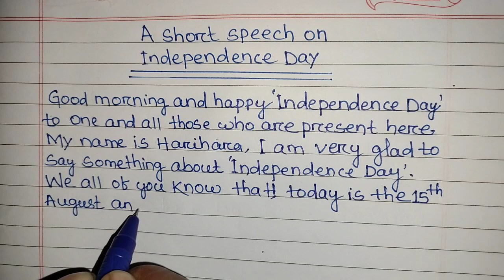Short Speech on Independence Day. August 15 2023. Child Speech peech. ସ୍ଵାଧୀନତା ଦିବସ ଭାଷଣ .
Short Speech on Independence Day. August 15 2023. Child Speech. ସ୍ଵାଧୀନତା ଦିବସ ଭାଷଣ .

We are warmly welcomes to our learning centre youtube channel. In this video we are going to learn about speech on comming independence day.